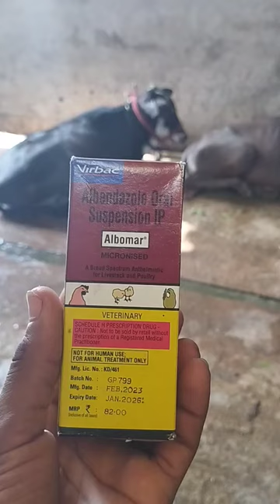Albomar(Albendazole) Liquid use in Buffalo, Cow, Calves, Sheep, Goat and Horse|| का उपयोग और सावधानी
Albomar use in Animals

Albendazole ka upyog pashuon mein kase kare

Konse pashuon ko deme se iske benefits harshitdairyfarm bull antibiotic animalapp udder bhains महाकाल btechdudhwala hfcowsale calcium honge

internal parasite intestinal parasite mein

pashuon mein konse Symptoms aapko dhikhaiyr the tab aapko ye albomar upyog leni chaiye

AlbomarAlbendazolel iquid